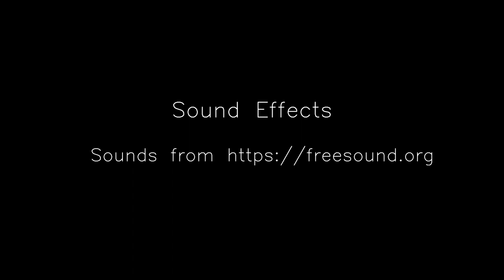Out of the Comfort Zone - Animated Short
This is the first official animation short I've done in the summer Digital Media course at my Uni. This took about 2 weeks to do just because it's my first time doing this, and I'm really proud of how it turned out. I used Adobe Animate and Abobe Premiere to animate and edit it. All in all, hope you guys like it!

Artwork and Animation © EpilisticStar - Jackelyn Macias